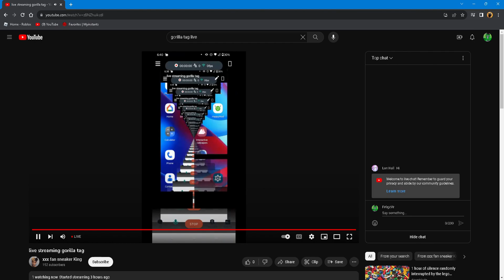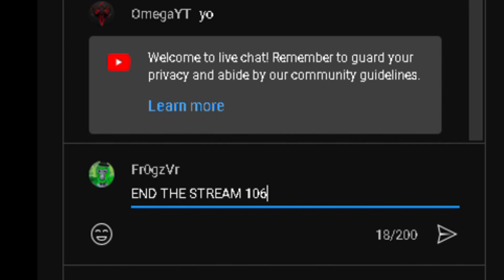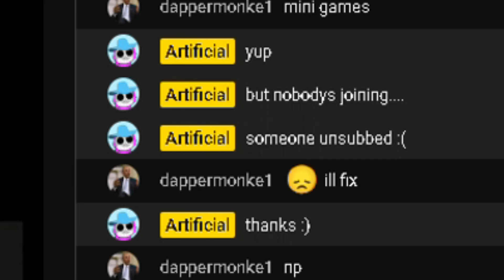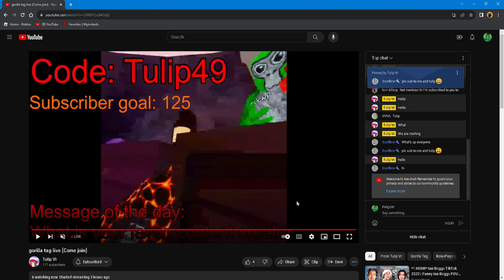Subscribing to Gorilla Tag Youtubers with Zero Subscribers!